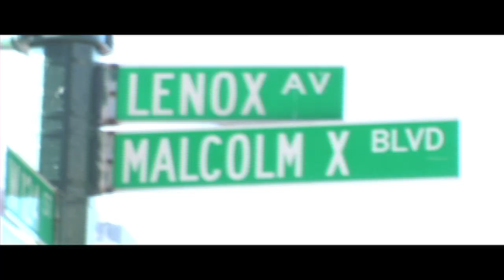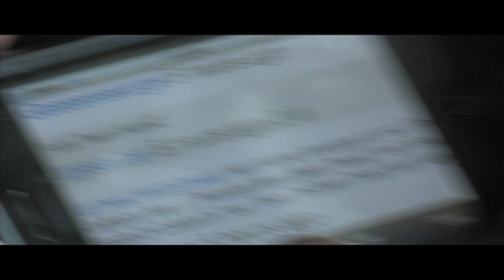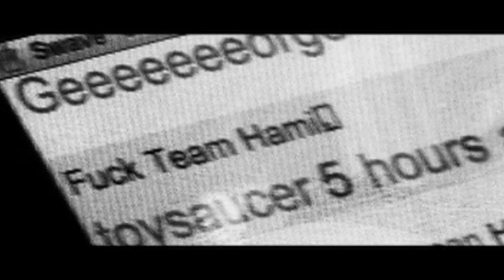Swave Sevah "4 You Haters" (Official Video)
From The upcoming Album "Son of a One Armed Man"
Creative Juices Music
Directed By Sharp Shooters Media
Assistant Filmers Riley Mondo John & Christos Karabelas

Don't Miss Swave Sevah  On Tour Now! with Immortal Technique  "THE MARTYR TOUR"
(Tour Dates)

Appearances by; Immortal Technique, J-Arch, Poison Pen, Ph aka Pumpkinhead, T-money Bagz, Ike_P_Tha_God, P-stacks, Rebel Armz, Team_Homi,